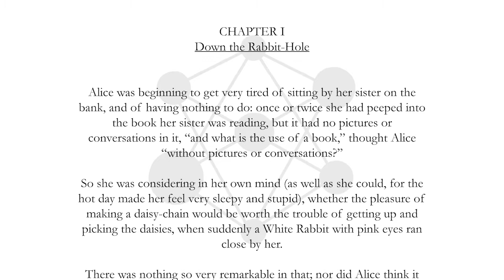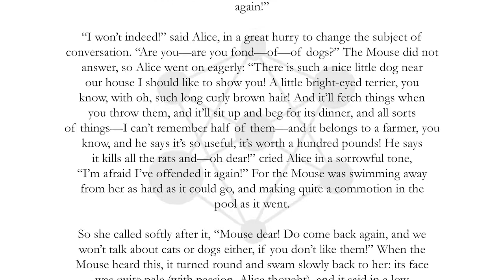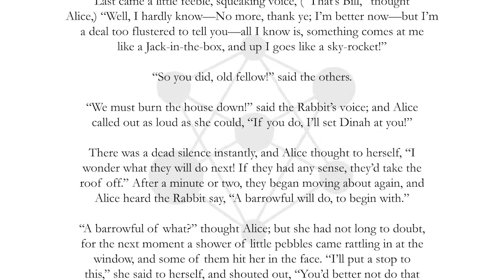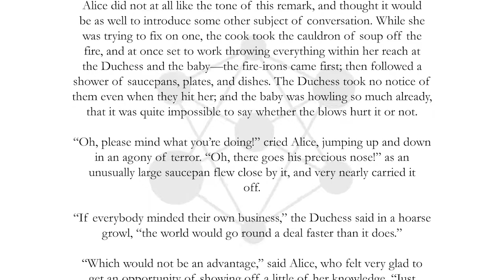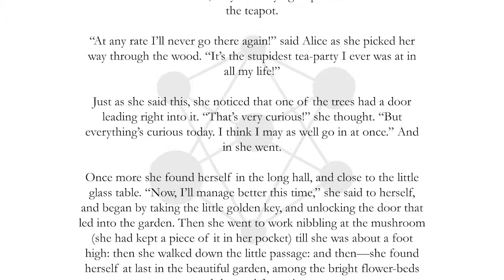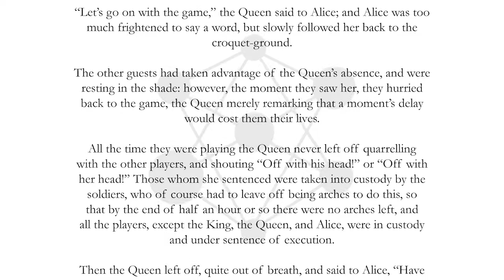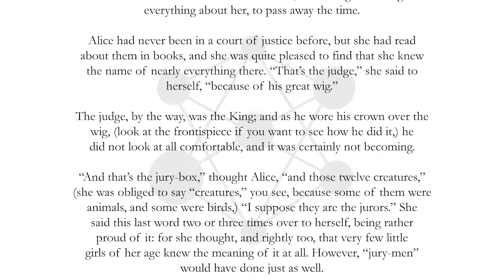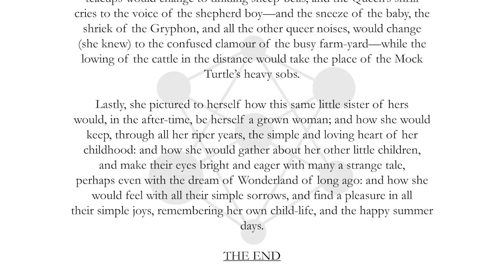AUDIOBOOK | Alice in Wonderland by Lewis Carroll | COMPLETE + rolling texts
This is the COMPLETE audiobook for Alice's Adventures in Wonderland, a classic by Lewis Carroll.

INDIVIDUAL CHAPTERS:
(link here)

This free audiobook is completely narrated by highly advanced neural voices generated by computers. Our Neuralbooks project helps to enhance these voices by feeding them the best of our classic literature. By listening or watching our videos, you'll be helping our initiative and supporting the improvement of third-party text-to-speech technology.

Despite being cutting edge technology, these virtual voices are still learning the numerous nuances of human speech. Hence, you may find tiny, but interesting mistakes made by the digital narrator.
In this edition, we're proud to announce that minor issues have been discovered so far. For instance, sometimes, when the author describes characters singing, the reading might sound a little funny.

We assure these issues don't ruin the audiobook experience at all, and it's even funny to observe when it happens. Actually, we encourage you to tell us if any other mistake is found. It greatly helps us to avoid them in the future. The neural algorithm is responsible for translating basic text into digital voices, and the more it reads, the more it learns :)

This book was created using advanced neural algorithms and public domain texts by Lewis Carroll, available for free
For more information about Project Gutenberg and the texts available, please refer to the website.

"Alice's Adventures in Wonderland" is a classic of the british literature written by Lewis Carroll (a pseudonym of Charles Lutwidge Dodgson). Publish in 1865, it is the story of a young girl called Alice, who falls into a rabbit hole and finds herself in a wonderful world of talking animals and impossible things.
Several times, "Alice in Wonderland" received movie adaptations, the most famous one being Disney's animated version. Now you can check the real story and dive by yourself into the world of wonders being the rabbit hole :)

Don't forget to check out this playlist with individual chapters published every week!
(link here)

CHAPTER NAVIGATION:

0:00 Chapter 1: Down the Rabbit-Hole
12:01 Chapter 2: The Pool of Tears
24:09 Chapter 3: A Caucus-Race and a Long Tale
34:40 Chapter 4: The Rabbit Sends in a Little Bill
49:55 Chapter 5: Advice from a Caterpillar
01:02:56 Chapter 6: Pig and Pepper
01:18:06 Chapter 7: A Mad Tea-Party
01:32:26 Chapter 8: The Queen’s Croquet-Ground
01:47:18 Chapter 9: The Mock Turtle’s Story
02:01:35 Chapter 10: The Lobster Quadrille
02:14:45 Chapter 11: Who Stole the Tarts?
02:26:10 Chapter 12: Alice’s Evidence

Besides helping us with a very simple gesture, you'll get notifications about our future stories and projects.
Also, if you'd like to read/listen to the INDIVIDUAL CHAPTERS of this audiobook, please click on the following link:
(link here)